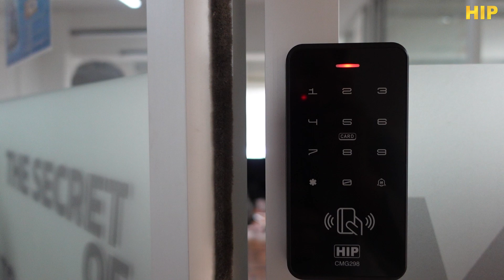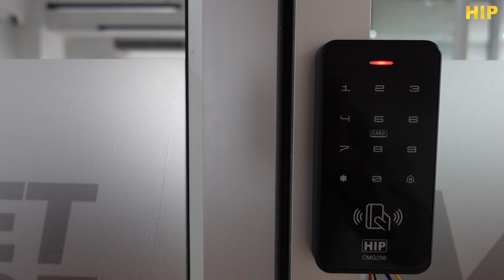เครื่องทาบบัตร ที่รองรับการ์ดได้ถึง 2 คลื่นความถี่! กับรุ่น HIP CMG298⏸️ | HIP PRO EP.22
🆙อัพเกรดความปลอดภัยให้ยิ่งขึ้นด้วยเครื่องทาบบัตรชนิด Stand  Alone ที่คลื่นสัญญาณไม่ Alone อีกต่อไป เพราะใช้ ได้ถึง 2 คลื่นความถี่ ต้องเจ้า CMG298 ตัวนี้เลย

หากทุกท่านดูคลิปของเราจบแล้วถ้ายังมีข้อสงสัยเพิ่มเติมติดต่อได้ตามช่องทางนี้❓
🟦Facebook : HIP Smart Home & CCTV
สนใจสมัครเป็นตัวแทนจำหน่ายติดต่อได้เลย📲